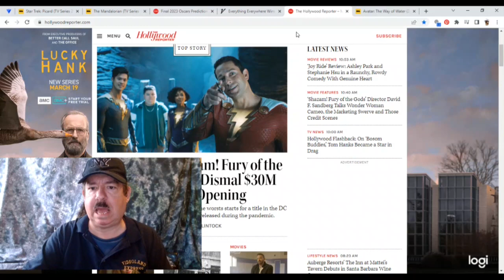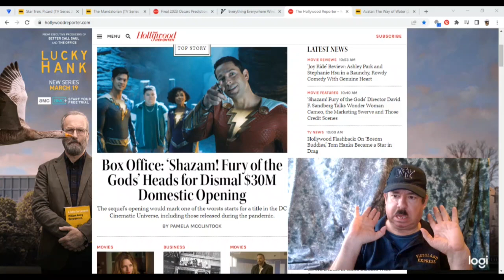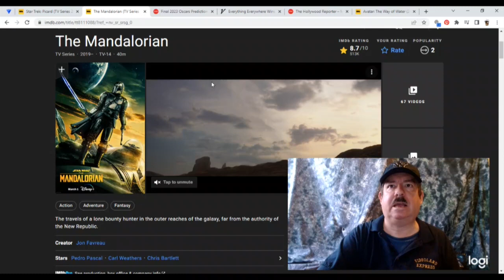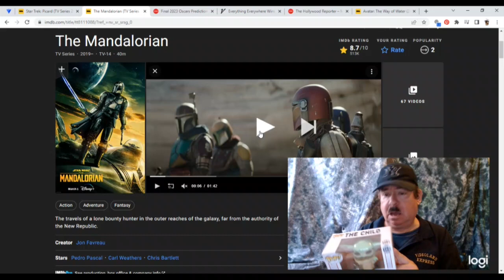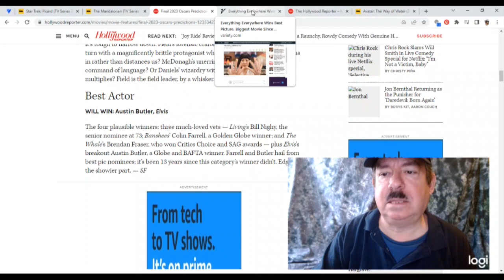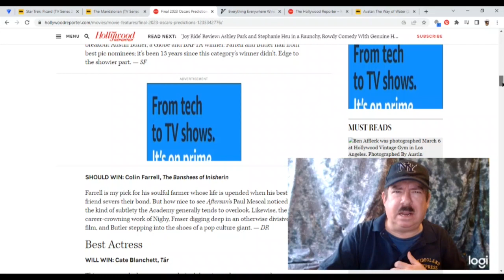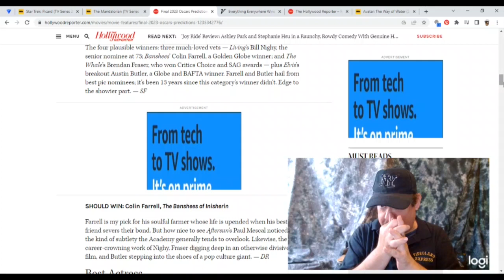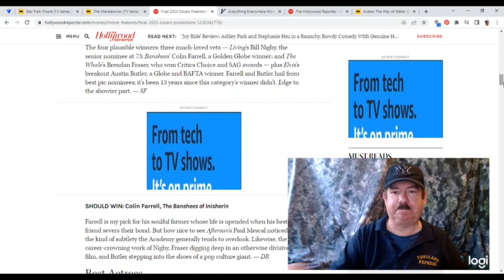Post Oscar Special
Reviews of Shazam 2, Picard 3 and Mandalorian 3 so far and final Oscar wrap up. Including working with Lucy Lui on Elementary and $5 Funko Pops for Mandalorian on Amazon?